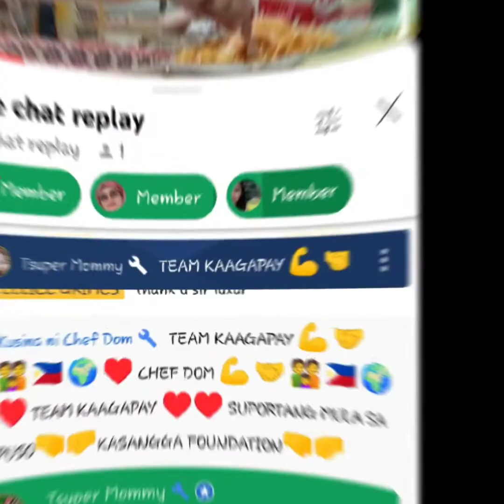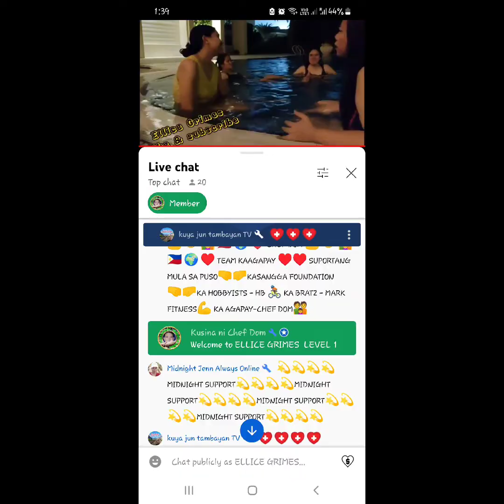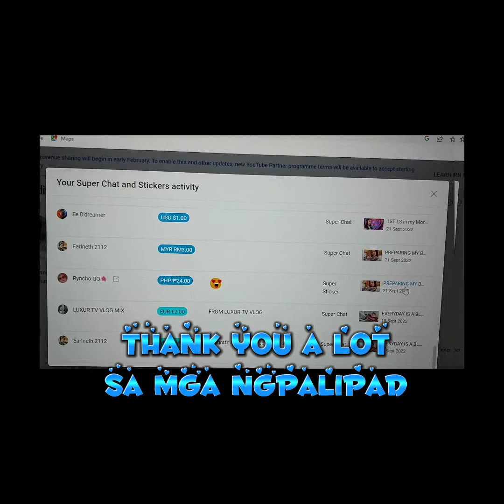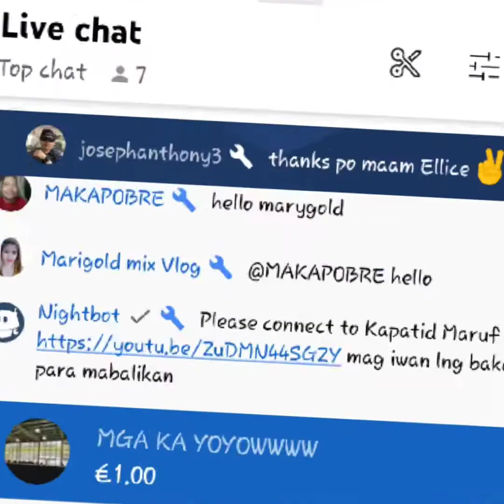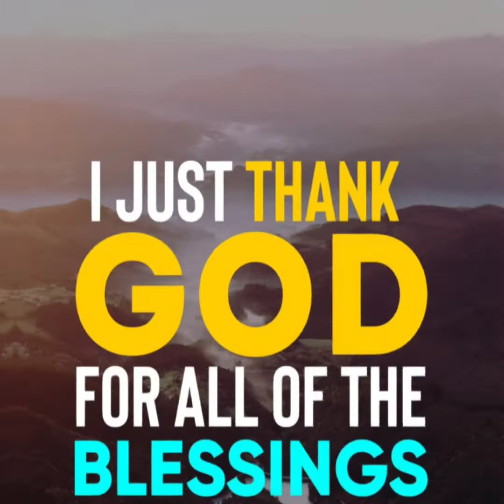SALAMAT SA INYO ❤️